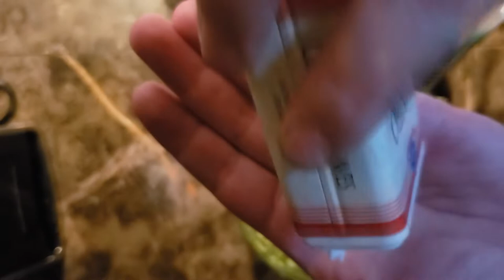My First Avocado EVER and some fresh Guacamole.... | Vlogged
We should all strive to try to do more new things and always be willing to try to experience new thigns that will give use new perspectives. Don't be afraid to reach outside the box. Livestreamed